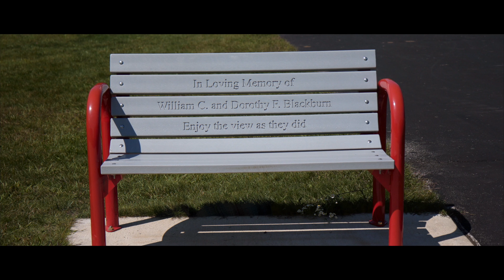Little Forks Averill Preserve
Increasing access to nature in the Averill Preserve.